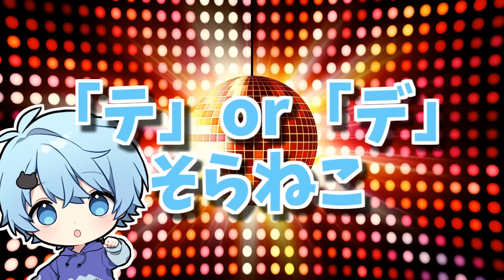【うたしりとり】2022年夏流行った曲の歌詞しりとりがヤバい展開にｗｗｗ【バグ】【QUEEN】【転生林檎】【ゾンビ】【おとせサンダー】【マイクラ】【そらねこ】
🟢「きみゆめ」のグッズ好評発売中！（８月２７日まで）

🟢ラメリィ・そらねこが所属する「きみゆめ」のスタンプ発売中！

Gamewith所属のYoutuberです！

ガレリアは最新スペックと快適なゲームプレイ環境を追求し、最新で壮快なPCゲームライフを実現します。
ゲーミングPC GALLERIA(ガレリア)については下記からチェック！

100万人目指して動画投稿中！
ーーーーーー
【再生リスト】

🟢スマブラSP鬼畜ステージシリーズ（有名プレイヤーさんとのコラボも）

ご利用させて頂いている効果音のサイト様